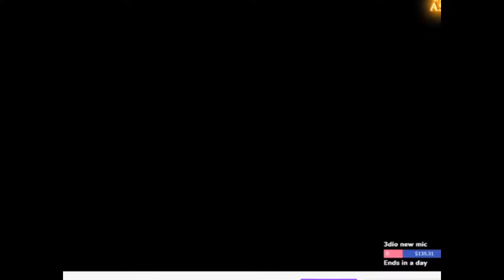DJ MEDIA TWITCH.TV LIVE HOT VIDEO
,twitch fails,pontiacmadeddg diss track,jake paul diss track,top 10 best twitch fails, top twitch fails,best twitch fails